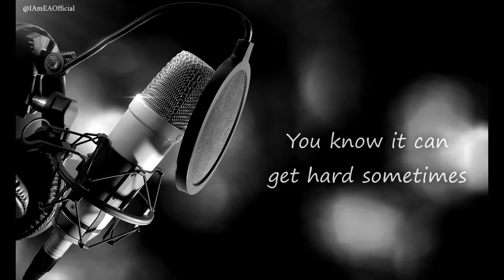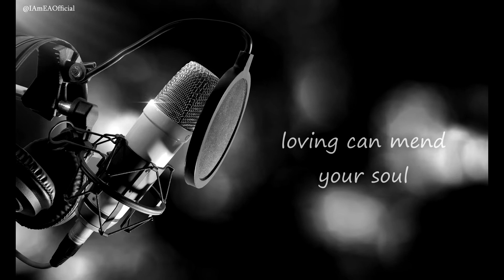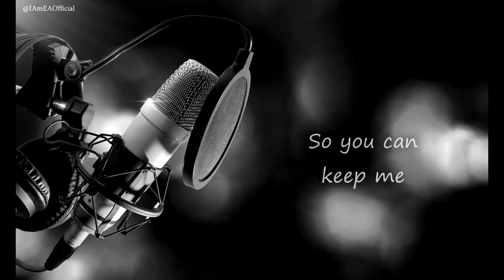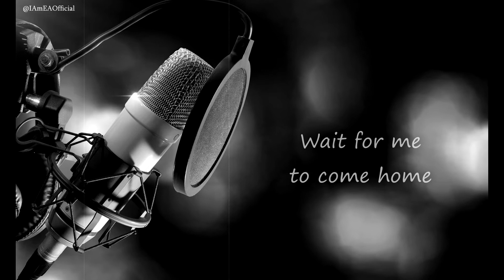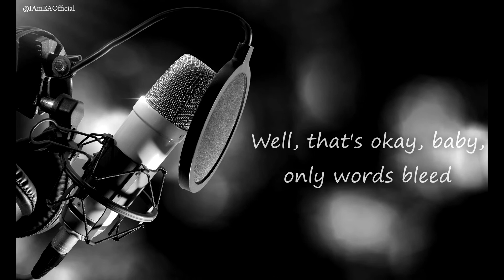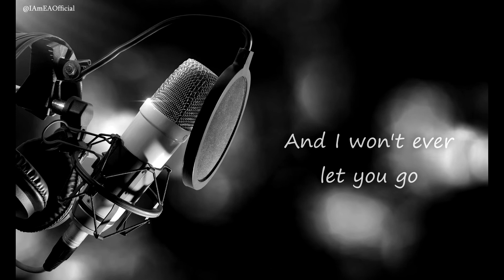Photograph - Ed Sheeran (Acoustic Cover)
Hey everyone!!! Here is my acoustic cover of "Photograph" by Ed Sheeran. Hope you like it!!!

Title: Photograph
By: Ed Sheeran
Songwriter(s): Ed Sheeran, Johnny McDaid, Martin Harrington & Tom Leonard
Producer(s):  Jeff Bhasker & Emile Haynie